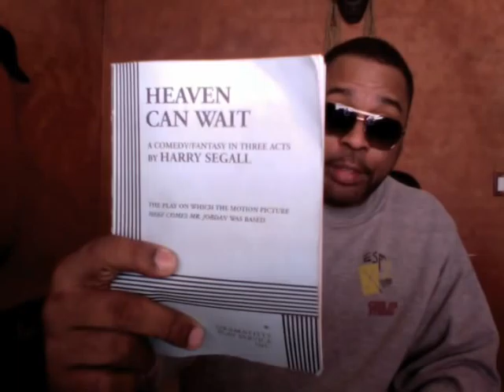Meet Joe Pendleton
Heaven Can Wait's main character is Joe Pendleton.  I have the honor of playing him and want to take you through the process with me.